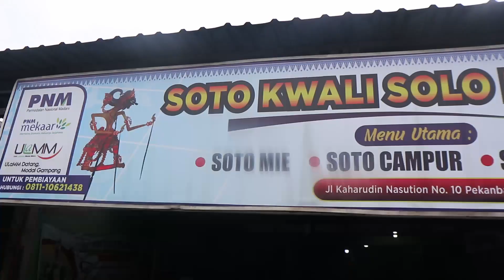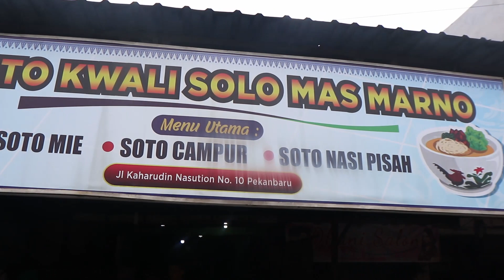JUALAN 5 JAM ! HABIS 500 PORSI !! SOTO KWALI MAS MARNO - INDONESIA STREET FOOD - PEKANBARU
Assalamualaikum Sahabat Streetfood Humaira TV,..
Semoga Kita Selalu Sehat Dan Bahagia..
Dan Kali Ini Kita Mau Mengajak Kalian Untuk Melihat Hal Menakjubkan ini ;

SOTO KWALI MAS MARNO
Lokasi : JL. KAHARUDIN NASUTION NO.10 PEKANBARU

HUMAIRA TV

"Memberi sedekah tidak akan membuat kita miskin dan sengsara, dengan sedekah akan banyak memberikan keuntungan.

"Nabi SAW bersabda: “Sesungguhnya sedekahnya orang muslim itu dapat menambah umurnya, dapat mencegah kematian yang buruk (su’ul khotimah), Allah akan menghilangkan darinya sifat sombong, kefakiran dan sifat bangga pada diri sendiri“. (HR. Thabrani)

"Barang Siapa Yang Menunjuki Kebaikan, Maka
Dia Akan Mendapatkan Pahala Seperti Pahala
Orang Yang Mengamalkannya "
[HR.Muslim No.1893]